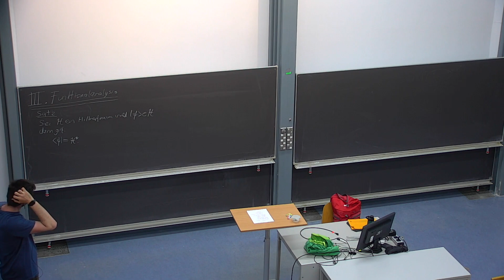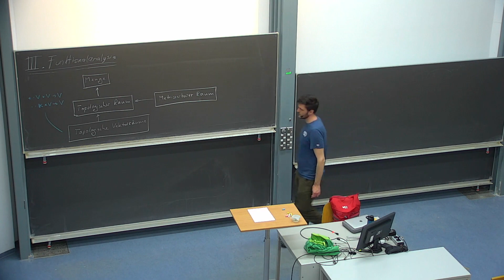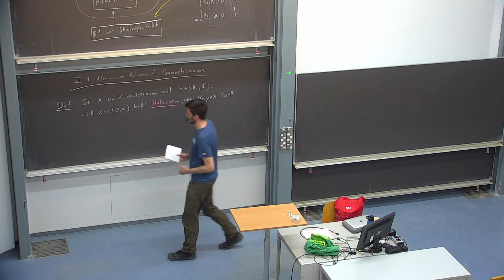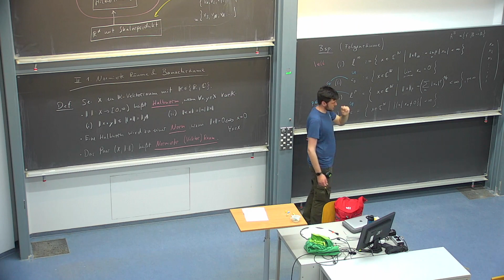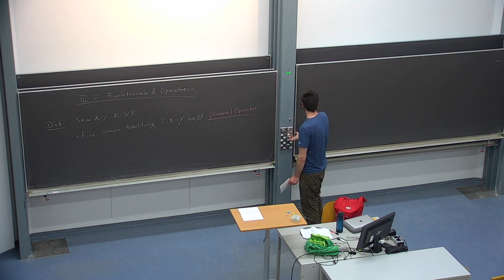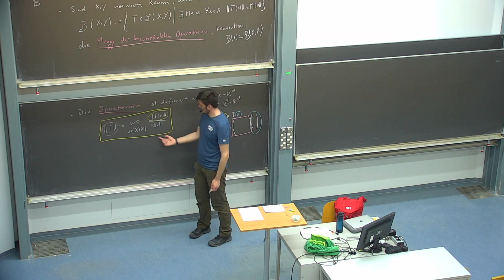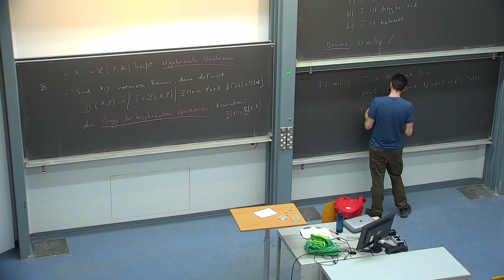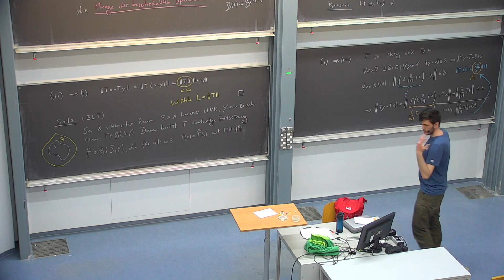VO06 - Mathematische Physik 1 SoSe 23 - TUM - Marius Gritl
Normierte Räume, Banachräume, Funktionale und Operatoren auf Banachräumen